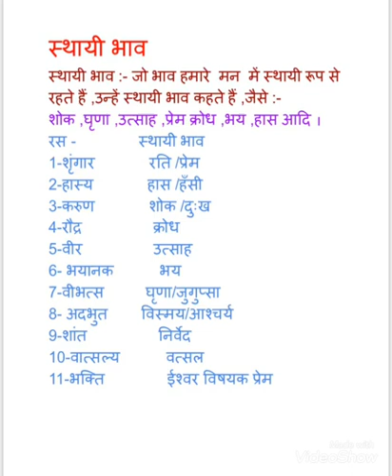कक्षा 10 - स्थायी भाव रस